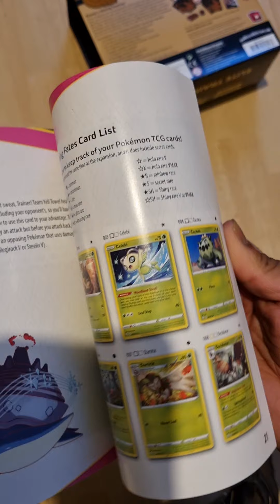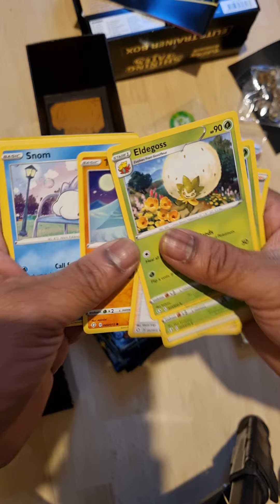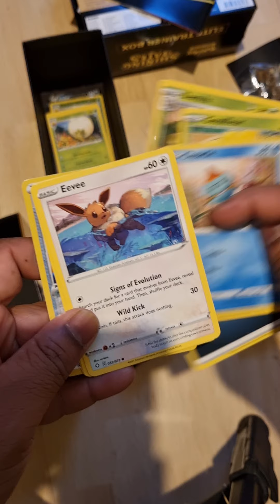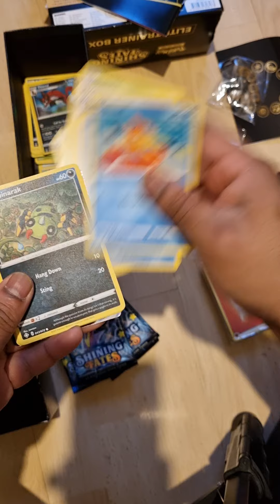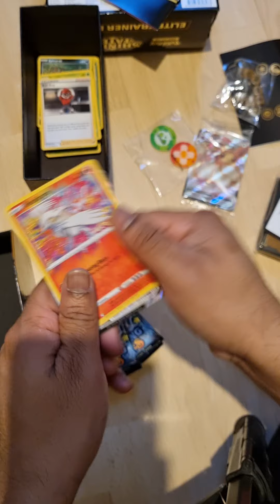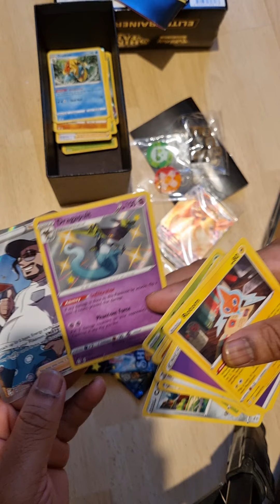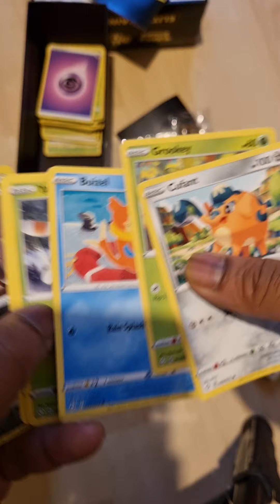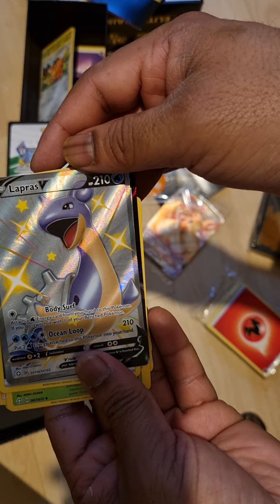Shining Fates Elite Trainer Box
Opening Pokemon Cards Worth 10000$🤑😱